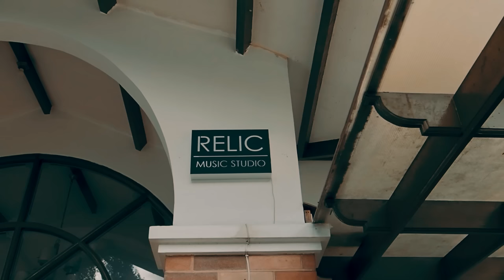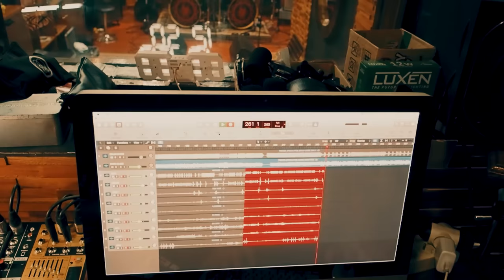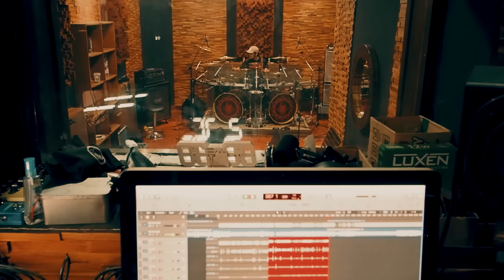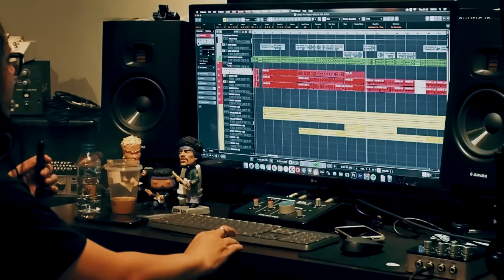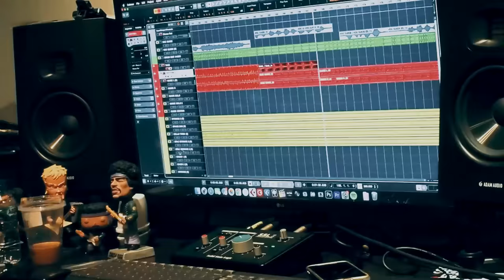DeadSquad "Enigmatic Pandemonium" - Recording Session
Enigmatic Pandemonium Recording Session

Lyric : Vicky Mono
Producer : Stevi Item
Co-Producer : Karisk

Drum Recording Studio : Relic Music Studio Jakarta
Video : Warprocks, Dicky Moerdani
Additional Footage Video : Arissuno Matsuzaki
Editor : Warprocks
Drum Technician : Kuncoro
Drum Recording Operator : Aan Dachi